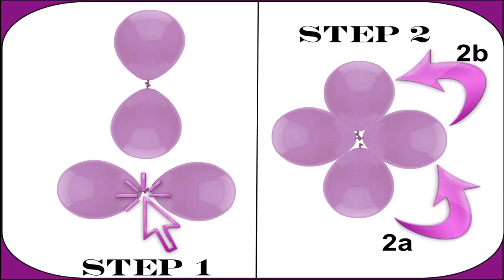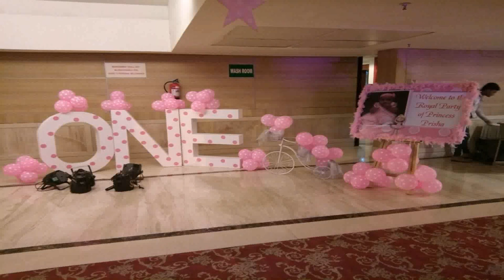Princess Birthday Party Balloon Decoration Ideas